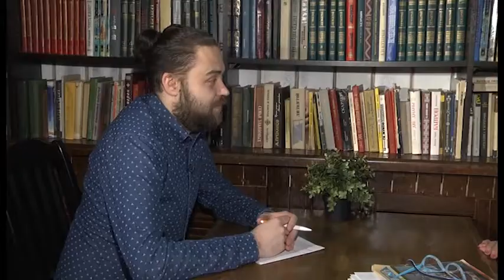РАБОТА. Элла ЯКУБЕНКОВА: Проект "Вечерний Симбирск"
Поэты, писатели и даже художники с 2012 года их через проект "Вечерний Симбирск" прошло около сотни. В этом году цикл музыкально-поэтических концертов отмечает пятилетие. Чем зацепил зрителя? В чем секрет успеха? Завесу тайны нам приоткрыла Лектор-искусствовед ленинского мемориала. Автор проекта Элла Якубенкова